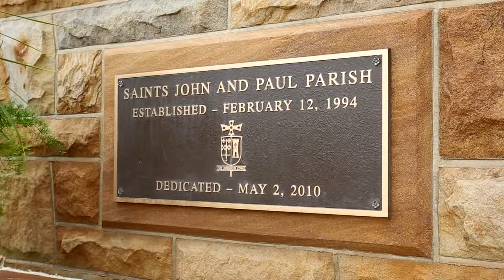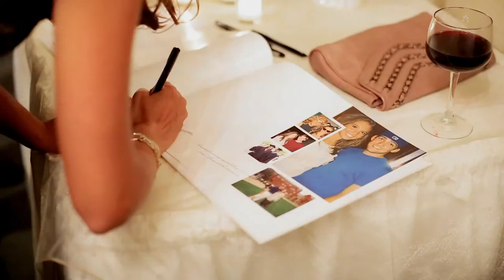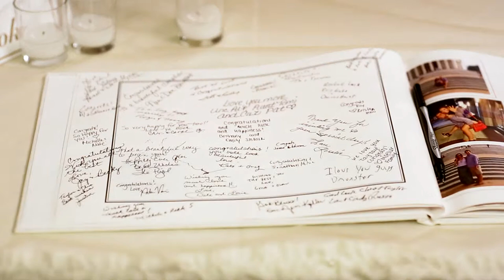Taylor & Chris - Wedding Film (Pittsburgh Athletic Association)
Taylor & Chris Larry

Ceremony - Sts. John and Paul Catholic Church, Wexford, PA
Reception - Pittsburgh Athletic Association